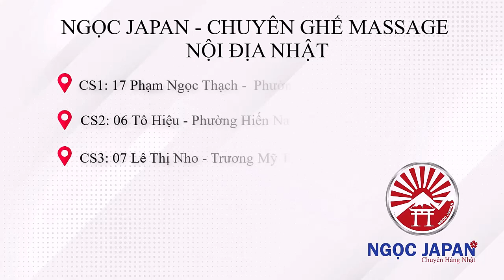Hạnh phúc của NGỌC JAPAN khi giao được món quà báo hiếu của Con Trai dành tặng cho cha mẹ !!!!!